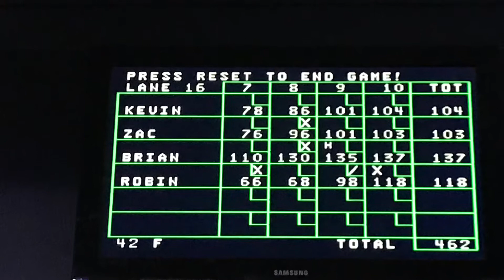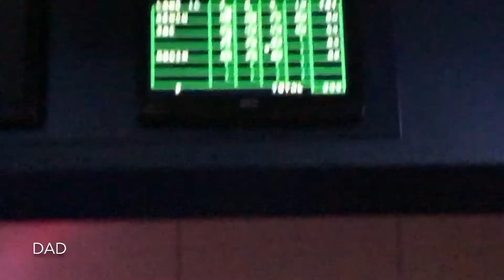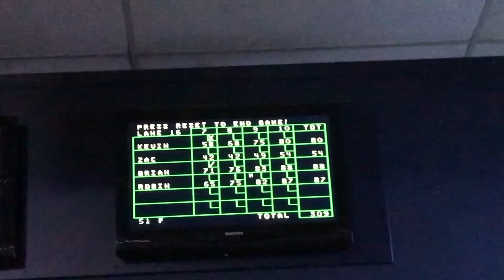Blind guys bowling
May16 2018
VLOG 16

Me and a buddy Zac went bowling with mom and dad we all had a blast

Hello I’m a 22 year old male that went blind when I was 20. With the help of my family and community ,I got esight glasses. I thought I would share my life with you.